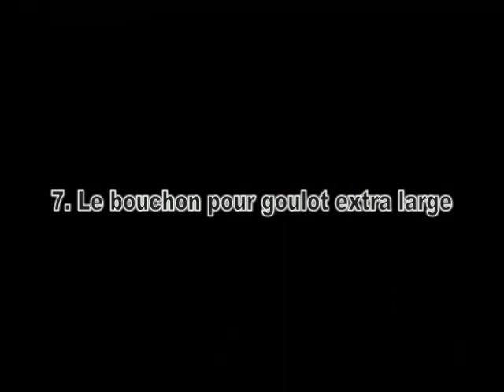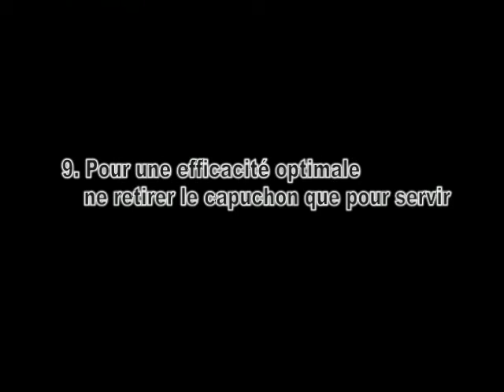Entretien bouchons Éclipse.mp4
Entretien des bouchons Éclipse